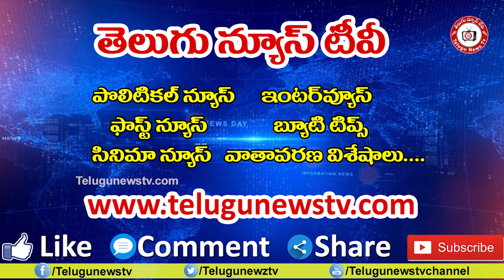CM Shocking Decision On Btech 1st year Classes | Btech Academic Yera 2020-2021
CM Shocking Decision On Btech 1st year Classes | Btech Academic Yera 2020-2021 | Btech